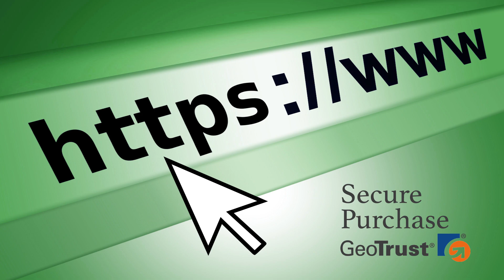Scag Electric Clutch GT3 483260 OEM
Welcome to the Scag Parts Online channel! Right here you'll find alternative information on Scag original parts. Since 40 years ago, we are selling genuine Scag parts and offering repair/maintenance services for Scag equipment. As a Gold Dealer, we offer only OEM parts, at the best price and fastest shipping service. Are you interested in buying Scag Electric Clutch GT3 483260 OEM? Check our links below for more info.